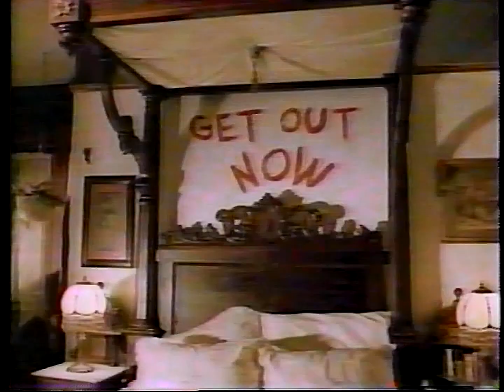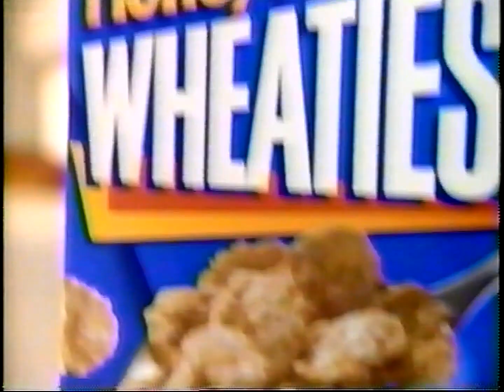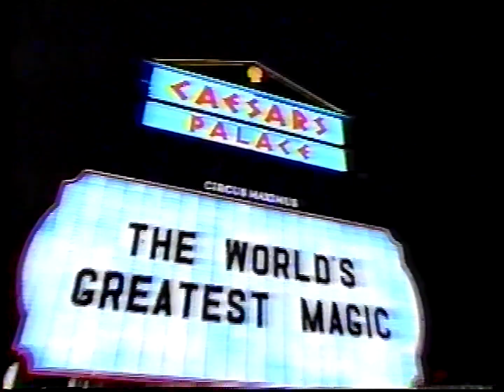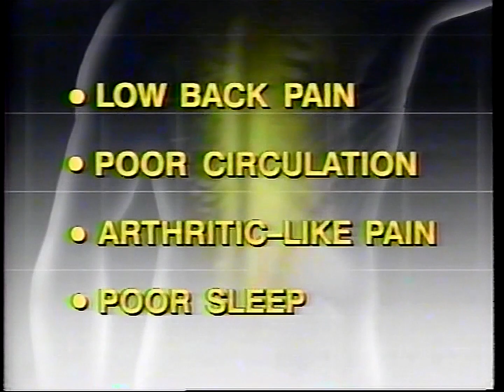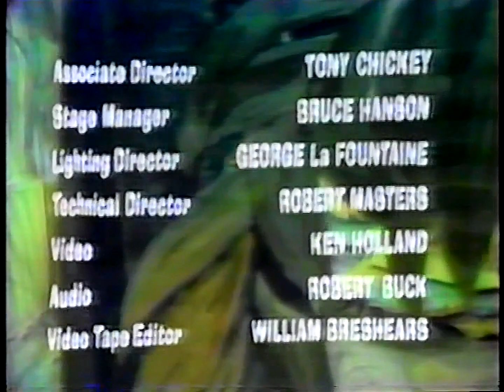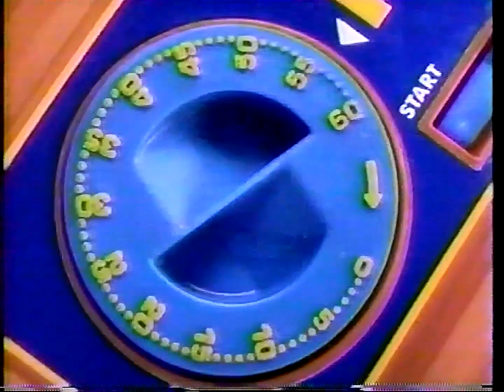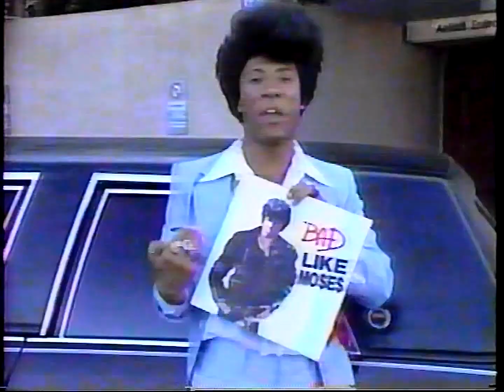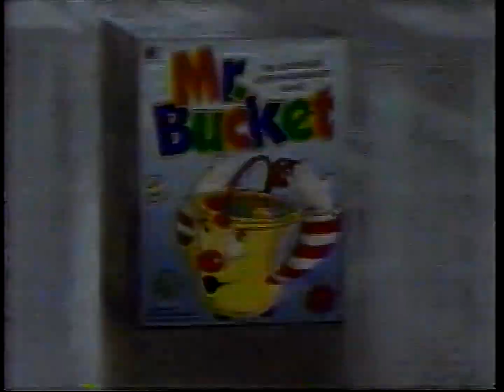The World Of Sid & Marty Krofft Pt 2 | 1996 Fam TV | Commercials, Promos, Intros | Family Channel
Part 2 of my collection of just the promos, commercials, and show intros & outros that aired during the World Of Sid & Marty Krofft programming blocks that aired on The Family Channel / Fam TV in October 1996.

This chunk features intros and outros for:

 - Sigmund & The Sea Monsters
 - Far Out Space Nuts
 - The Bugaloos
 - Liddsville
 - H.R. Pufnstuf (Intro only)

From my VHS collection recorded from The Family Channel via Armstrong Cable in Medina, Ohio.